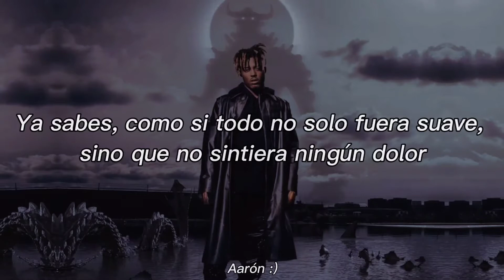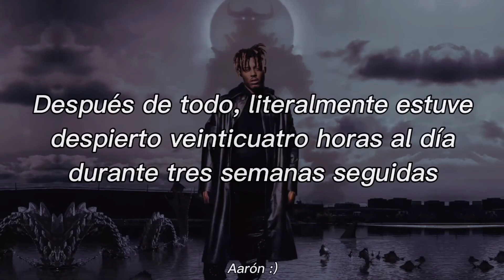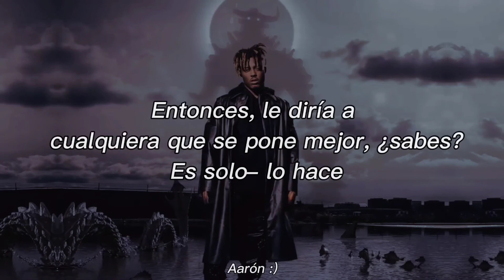Juice WRLD - Eminem Speaks (sub español)